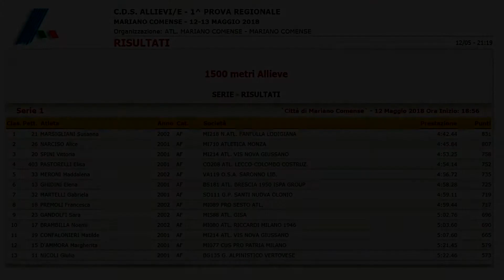Susanna Marsigliani 1500m 1^prova Regionale Allievi Mariano Comense 12 Maggio 2018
Susanna Marsigliani vince i 1500m nella 1^prova Regionale Allievi/e a Mariano Comense il 12 Maggio 2018.
Realizza il suo nuovo personale sui 1500m in 4'42"44.
Complimenti!